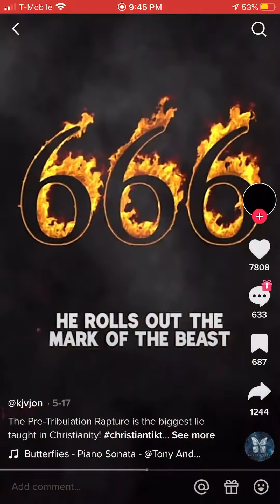Endtimes Prophesy in one minute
Pastor Roger Jimenez